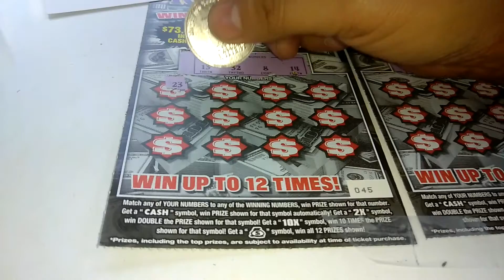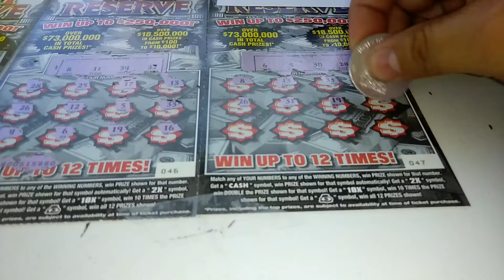Cash Reserve Book 045-047